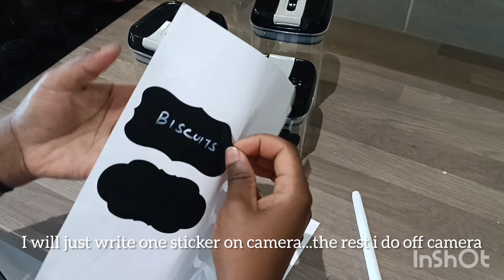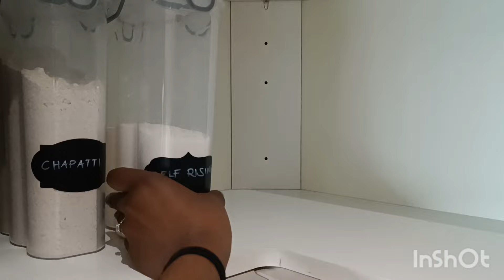A Day in the life Vlog❤🍀| Pantry Organization and Restock | Rainy summer Days☔😌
I had missed you guys.
Lets catch up from where I left.🌟
Thank you for always being here.❤